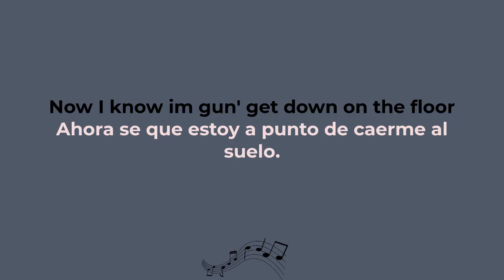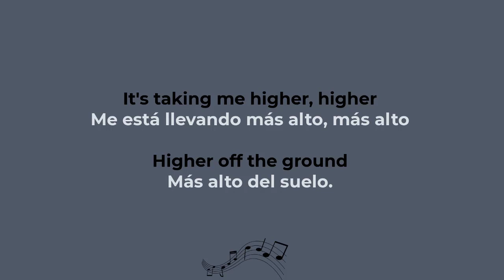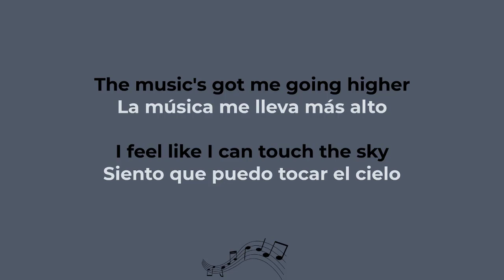Taio Cruz ft. Kylie Minogue - Higher (english-spanish) subtitulada